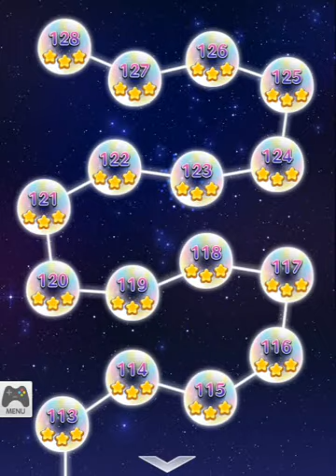無料ゲーム ロマンチックに打ち上げて あ１